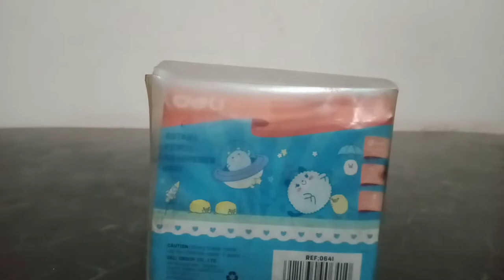Unique pencil sharpener unboxing